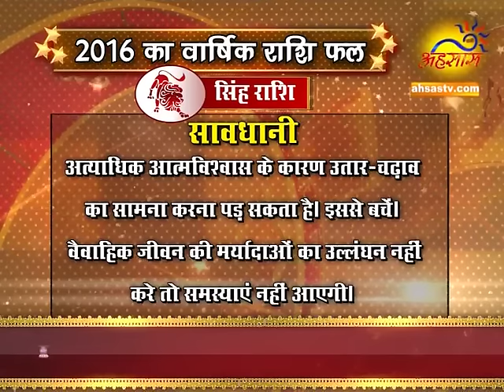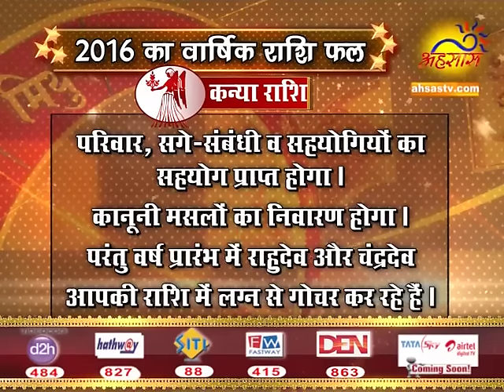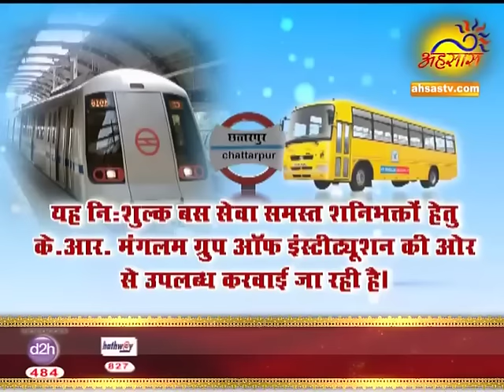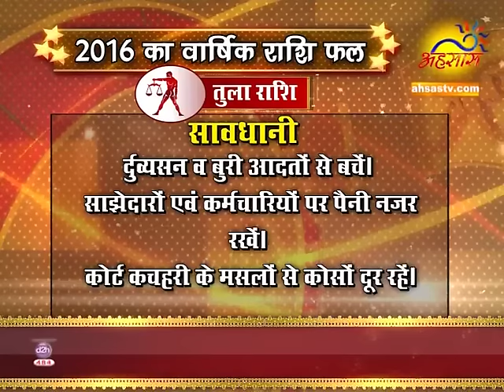SHREE SHANIDHAM : HOROSCOPE 2016 BY PARAMHANS DAATI JI MAHARAJ TRAIN INFO